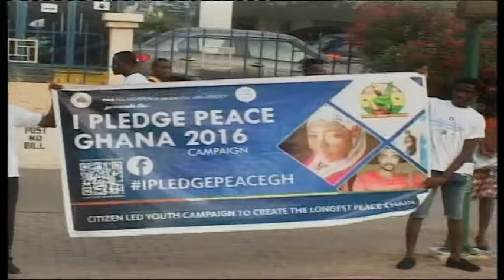I PLEDGE PEACE GHANA 2016 CAMPAIGN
The POS foundation organized a campaign to help promote peace in Ghana by bringing together the youth to have a common voice to advocacy for peace.